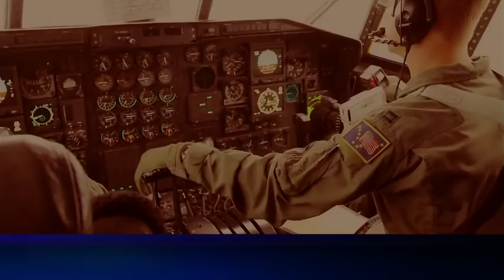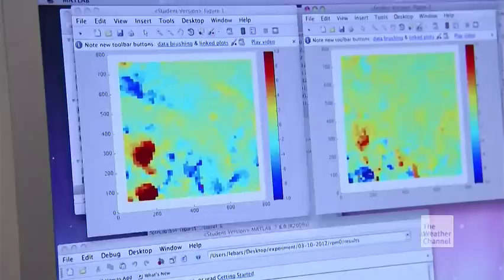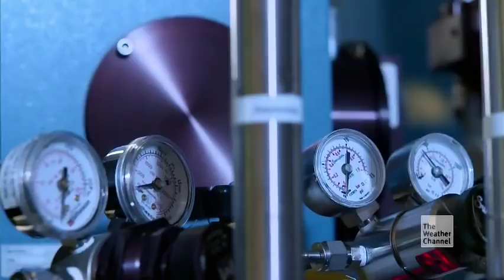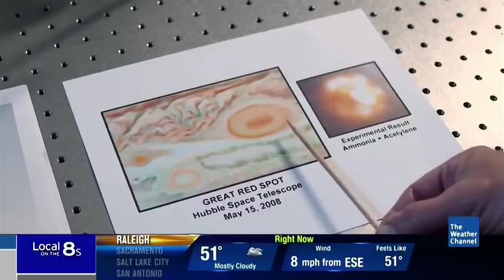Deadliest Space Weather S01E02 - Biggest Storm in the Solar System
With winds reaching a speed of 400 miles per hour, Jupiter's hurricane has carried on for at least 300 years, and state-of-the-art technology gives viewers a rare and in-depth look into the solar system's biggest storm on the planet.